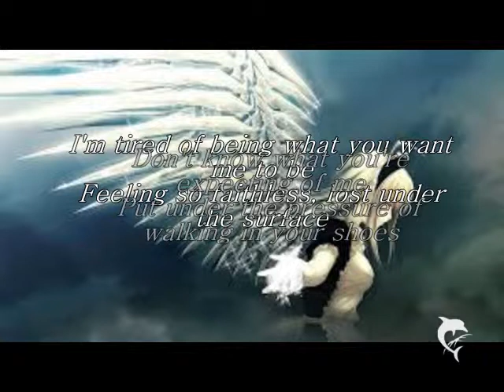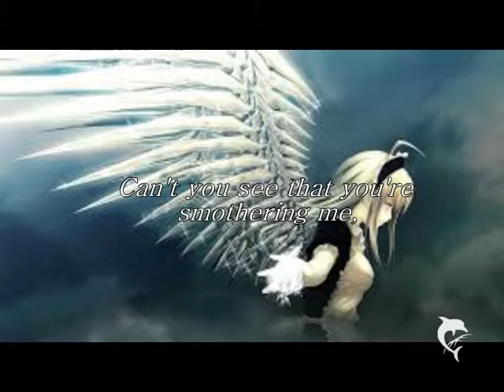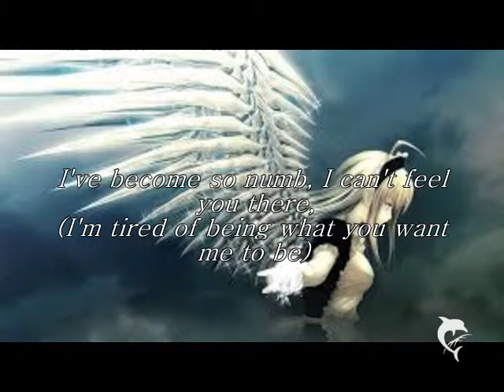Linkin Park ~ Numb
Sänger: Linkin Park
Lied: Numb
Ich hoffe euch gefällt auch diese Lyrics :)  Fragen, Wünsche, Verbesserungsvorschläge, usw ab in die Kommentare ;)